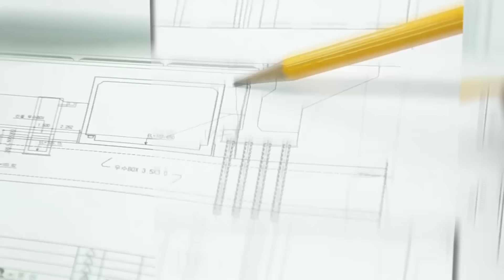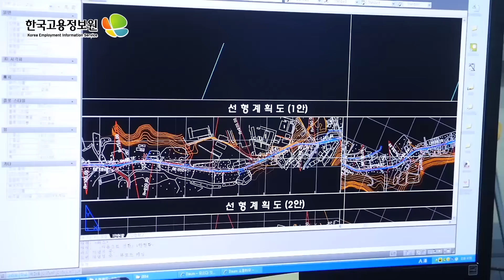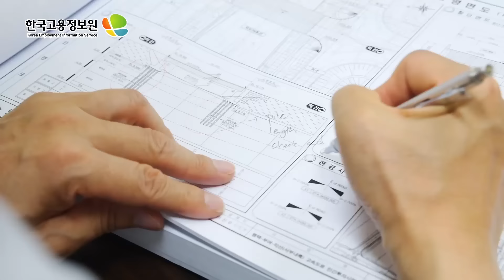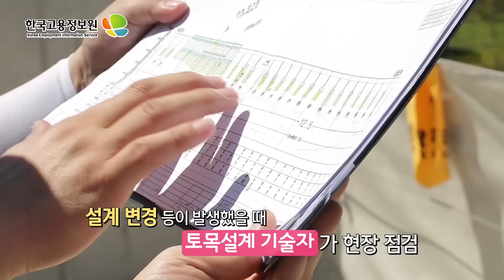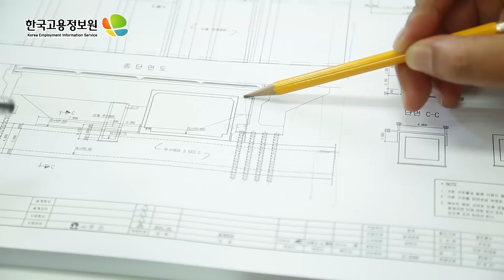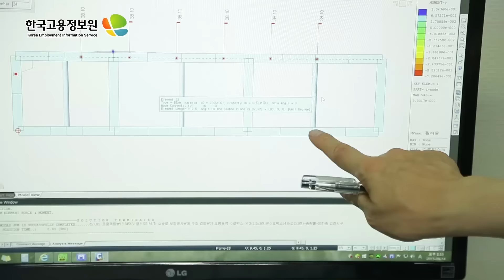2016내일을잡아라 - 토목설계기술자